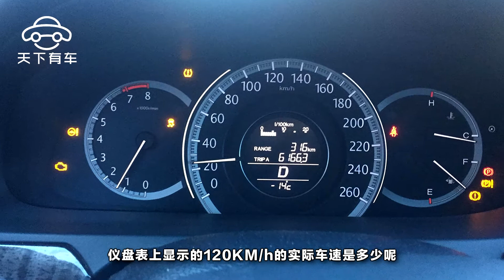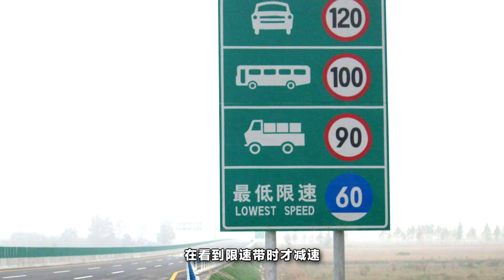當你的儀表盤上顯示120kmh時，實際車速是多少你知道嗎？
在年輕的一代中，很多在高中畢業後家裏就讓學駕照了，因為現在大部分家庭都有車，學了家裏就讓開車了。所以在這裏小編來考大家一個小常識吧，儀盤表上顯示的120KM/h的實際車速是多少呢？下面我就要跟大家分享一下這個知識，免得到時候在路上不小心因為這個被交警說超速扣分了，那多不劃算啊。